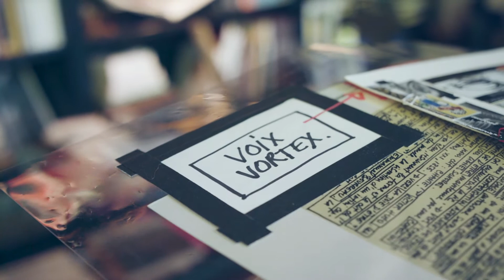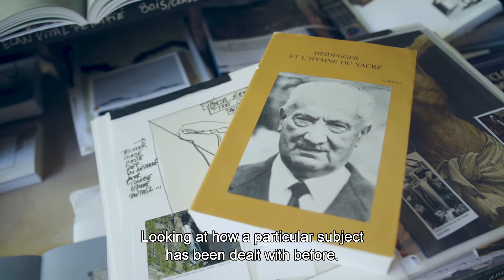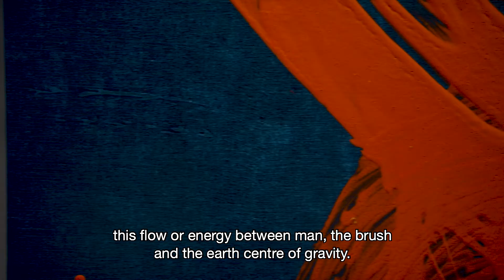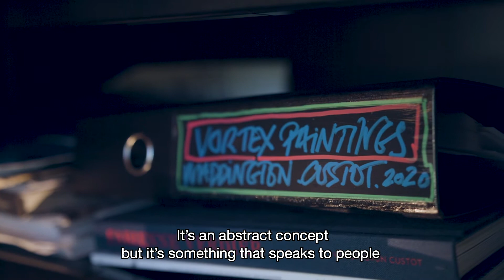Fabienne Verdier: Vortex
In her tranquil studio, the French artist’s new 'Vortex' paintings give form to the human voice.

As the first ever artist-in-residence at the renowned Juilliard School in New York, Fabienne Verdier studied the vocal practice and breathing technique of the singers and musicians in training. The resulting series, ‘Vortex’, comprises large scale paintings, each one a unique response to the way a soprano sings a specific operatic aria by Wolfgang Amadeus Mozart.

The paintings’ swirling, vortex-like strokes are made with the use of massive horsehair brushes which Verdier operates from a specially built mobile platform above the canvas. Manifestations of Verdier’s desire to go beyond a ‘static, unmoving’ form of representation, they offer points of connection with the ‘true nature of reality’: ‘spontaneity, movement, change’, as she reflects in this video.

Filmed at the French artist’s studio complex in the remote countryside of the Val-d’Oise while working on the ‘Vortex’ series this summer, the video sees the artist in her studio, the library (where long periods of research and contemplation precede the beginning of new works) and surrounded by nature: whose ‘active silence’, Verdier says, ‘brings these paintings to life.’

‘Fabienne Verdier: Vortex’ is on view at Waddington Custot, London from 6 October to 17 November.